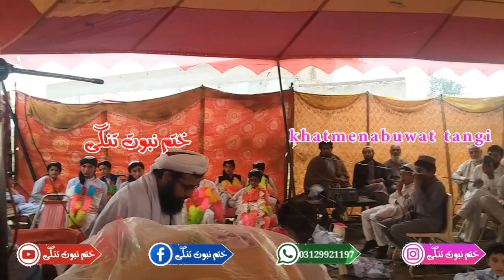Mulana Rahman Ullah Haqqani Sahib new Bayan مولانا رحمان اللہ حقانی صاحب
عظیم الشان جلسہ دستارفضیلت و چادرپوشی || مدرسہ دیوبندیہ || بتاریخ 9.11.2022 || بمقام= منان بابا کلے جانوکٸی تنگی چارسدہ || قاری صدام گوہری صاحب قاری آصف اللہ خاکسار صاحب